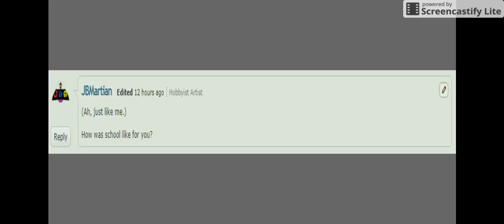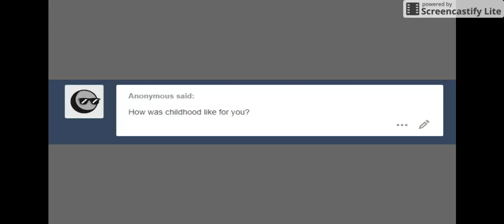Ask RRTNG Questions about My Disorders P2